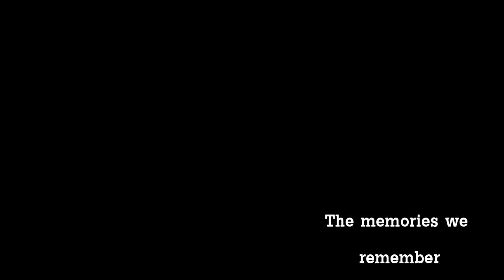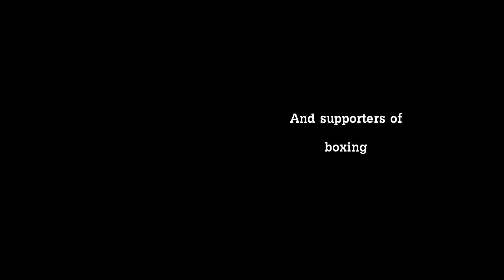Boxing memories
Boxing tribute and highlights from the best moments of boxing
Just a sneak peak of the most beautiful sport in the world.